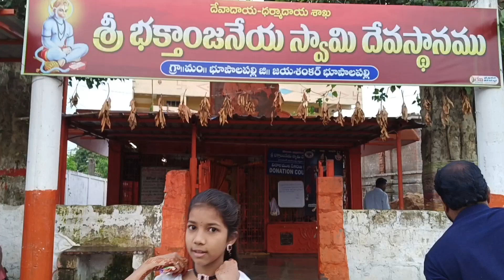Happy Birthday sire night cake cutting video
Tq andhariki mana chanel ni Ila ne support cheyyandi
Once more happy birthday sire